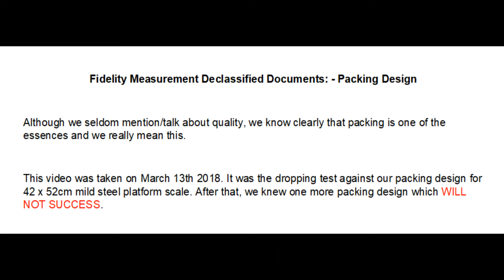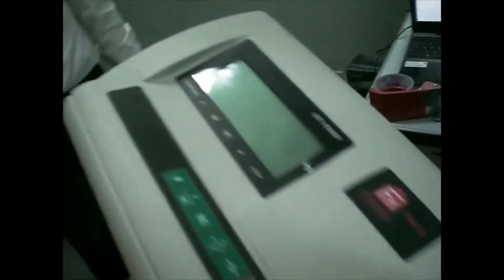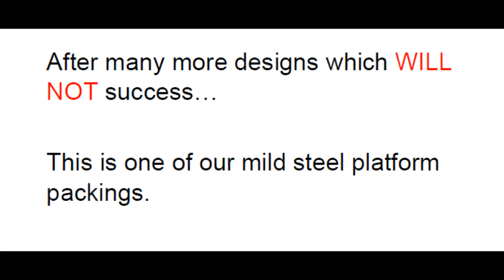20200905 Fidelity Measurement Declassified Documents: - Packing Design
Although we seldom mention/talk about quality, we know clearly that packing is one of the essences and we really mean this.

This video was taken on March 13th 2018. It was the dropping test against our packing design for 42 x 52cm mild steel platform scale. After that, we knew one more packing design which WILL NOT SUCCESS.